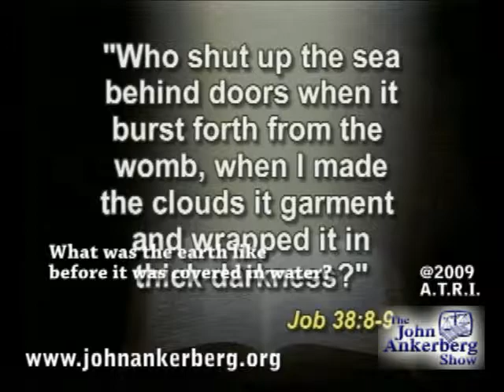What was the earth like before it was covered in water?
From our Series entitled "The Great Debate on Science and the Bible", this clip discusses the question: What was the earth like before it was covered in water?